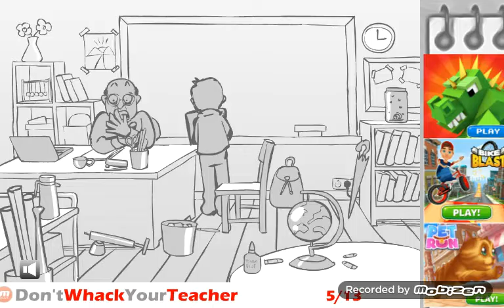Masky Plays: Dont Whack Your Teacher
Do you guys wanna see part 2?